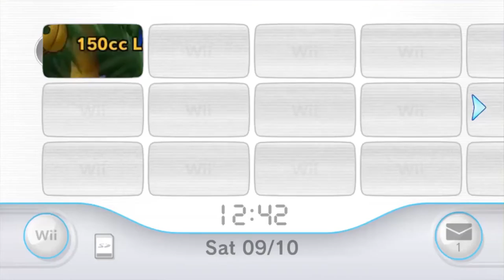MARIO KART TYPE BEAT "Desert Hills" Hip Hop Trap Remix Beat (Prod. G Daley)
Had to do Mario Kart🔥🔥 Maybe Nintendo can use this in the next game! It really helps the channel! This beat IS NOT FREE! Follow Links below💪🏾💯

 ... si=yAkcn8qTTbKwAp17_BB5GA

Tags (ignore)
nintendo wii remix, nintendo wii remix 1 hour, nintendo wii remix edit audio,